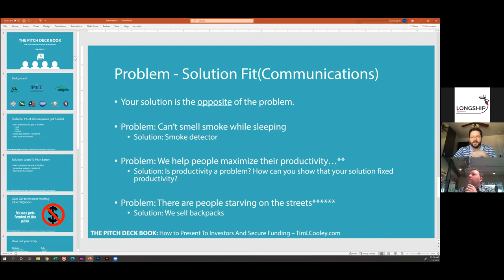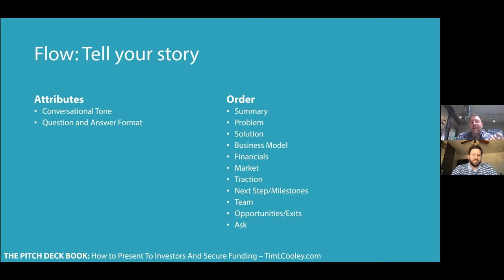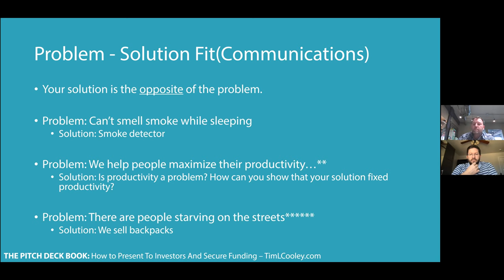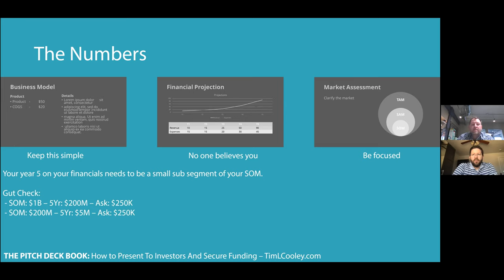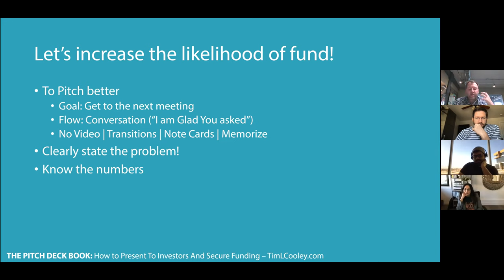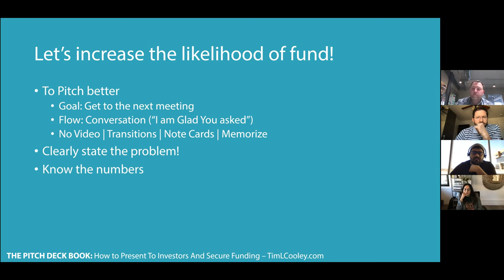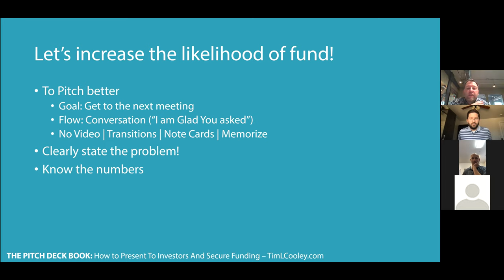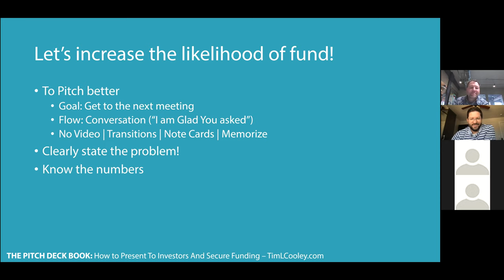How to Raise Early Stage Funding by Tim Cooley | The Midday Connect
Here's a quick look at what you're going to learn:

• Common mistakes to avoid when raising early-stage funds
• Tips for success in raising early-stage funds